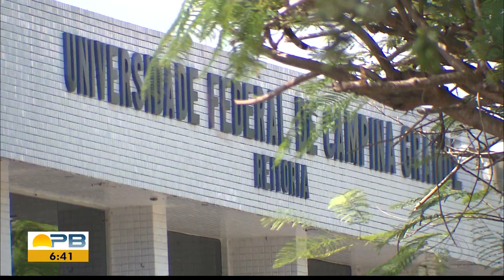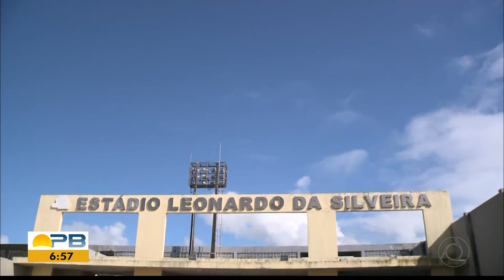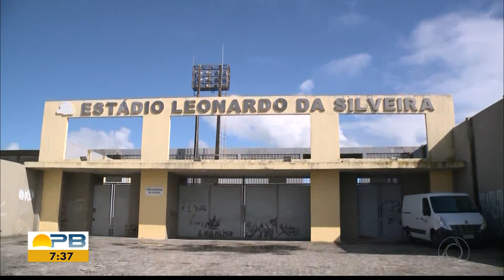HD | Trechos do último Bom Dia Paraíba com Patrícia Rocha - 06/09/2019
Denise Delmiro assume o jornal.

07.1/19 UHF